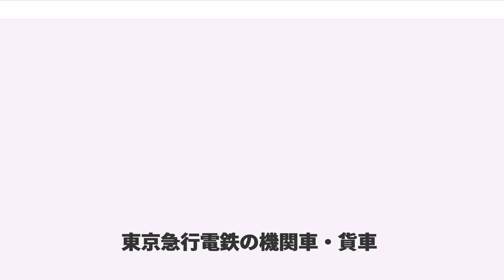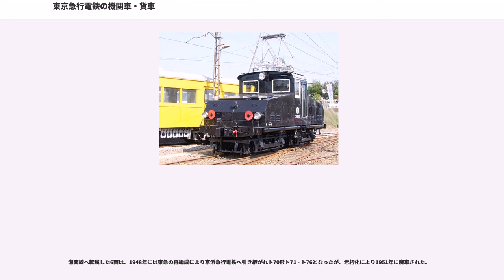東京急行電鉄の機関車・貨車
東京急行電鉄の機関車・貨車（とうきょうきゅうこうでんてつのきかんしゃ・かしゃ）においては、東京急行電鉄（東急）、およびその前身である目黒蒲田電鉄（目蒲）、東京横浜電鉄（東横）、玉川電気鉄道（玉川）、池上電気鉄道（池上）に在籍していた、電気機関車・電動貨車・無蓋貨車に関して記す。

なお、長津田車両工場入換車ED301 （無車籍）は 国鉄ED30形電気機関車 (初代)を参照のこと。

東京急行電鉄の前身、目黒蒲田電鉄（目蒲）と東京横浜電鉄（東横）が1922年 - 1926年に発注した全長7mの木造4輪単車形電動有蓋・無蓋貨車でデワ1形（→モワ1形）・デト1形（→モト1形）と称していたが、大東急成立による改番でデワ3000形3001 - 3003・デト3010形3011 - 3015と改称した。デワは貨物室に2個の窓を持ち、デトは前後に屋根付き運転室、荷台中央にパンタグラフ台として鉄骨の大きな櫓が載っていた。塗装は黒、台車は全てブリル21Eである。自重はデト3010形が8.75t、デワ3000形が10tに過ぎないが、貨車牽引を考慮してか主電動機出力が48kW×2であり、空荷の際は相当なスピードが出たという。制御方式は直並列直接制御である。

デワ1形は目蒲に1・2の2両、デト1形は目蒲に1 - 4・東横に5・6の2両が在籍したが、形式記号の「デ」が「モ」に変更された後の1932年にモト4が有蓋化改造されモワ3となっている。

1946年・1949年にデト3011・3012が江ノ島電気鉄道、1951年にデワ3002（初代）が秋田中央交通に、1952年にデワ3003が長岡鉄道に、1953年にデト3013が有蓋化改造でデワ3002（2代）とした上で秋田中央交通に譲渡された。長岡鉄道に譲渡されたものは後に秋田中央交通に移籍した。江ノ島電気鉄道ではポール集電化およびレール運搬に対応するため運転室が狭幅化された。秋田中央交通では3002（初代）と3003は東急時代と同一の車両番号で、3002（2代）はデワ3001となり、順次出揃った計3両が機関車代用として使用された。末期には赤と青に塗り分けられ、国鉄キハ41000形（→キハ04形）を改造した客車を牽引していた。

架線電圧の直流1,500V昇圧に伴い、昇圧改造としてデト3014・3015が2両永久固定編成に改造された。間接制御化したうえで主電動機を4個直列とし、外観も運転室が3015の一端のみとなり、他は床上に機器が搭載されるなど原型とは大きく変わった状態で元住吉工場の入換車となっていた。ブリル21E単台車を使用した直流1,500V用車両は他に例がないとされる。末期は黄色に黒の警戒色であった。1970年に廃車された。また昇圧まで碑文谷工場の入換に使われたデワ3001が1963年まで放置状態で在籍していた。

1929年に東京横浜電鉄が貨物列車用に発注した川崎車輛製の凸型電気機関車で、全長8m強の小型機である。当初の形式番号はデキ1形1、大東急成立による改番でデキ3020形3021となる。主電動機出力は600V時60kW、1,500V時75kW×4、制御方式は間接非自動直並列制御（HL）である。

川崎車輛（川崎造船所）製の類似車に伊勢電気鉄道501形、高畠鉄道キ1形がある。

主に東横線菊名 - 田園調布間の貨物列車牽引や、工事列車牽引等に用いられていたが、貨物列車廃止後は元住吉工場の入換車となり、同工場が長津田へ移転した後も引き続き長津田車両工場の入換車として使用されていた。なお、1980年に除籍されて以降は同工場の入換用機械としての扱いとなっていた。塗装が黒一色であることから「からす」の愛称で呼ばれている。
2009年に入換車としての役割を終えた後、動態保存を目的に上毛電気鉄道へ譲渡され、同年10月18日の同社イベント「上毛電鉄感謝フェアイベント」にて大胡列車区で一般公開された（）。なお同社においても車籍編入はされておらず、本線走行はできない。(同社イベントで車庫線内を試乗運転した。)
主要諸元

1924年横浜船渠製の京浜線（現在の京急本線など）所属の木造有蓋電動貨車デワ5010形5013を1943年に改軌の上玉川線に転属させたもので、転属時に形式は玉川線の1 - 3桁車両番号ではなく、東横線系統所属を示す3000番台となり、デワ3030形3031となった。

1951年には無蓋化されデト3030形3031となり、事業用や花電車用として使用され...